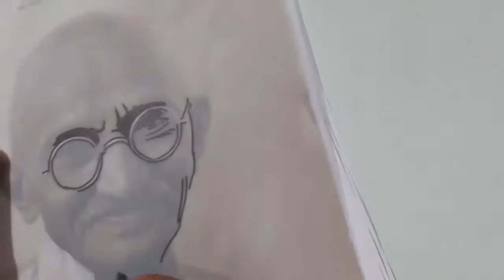Stencil art of Mahatma Gandhi